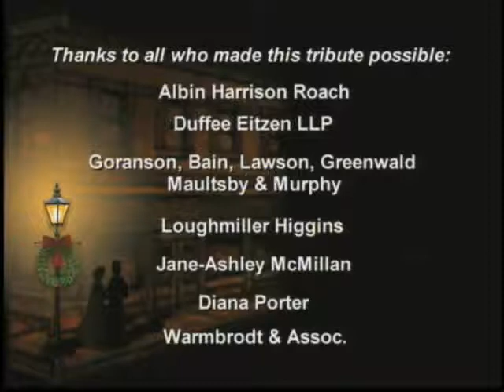A Tribute to Retired Judge Curt B.Henderson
Video Tribute to Retired Judge Curt B. Henderson by Lawyers, Judges and staff that he has worked with in the Courts.  A film by Tetra Media Group. Executive Producers: Sharon M. Easley, Rick Robertson and the Collin County Bar Association. Directed by Sharon M. Easley and the Honorable Judge Mark Rusch.